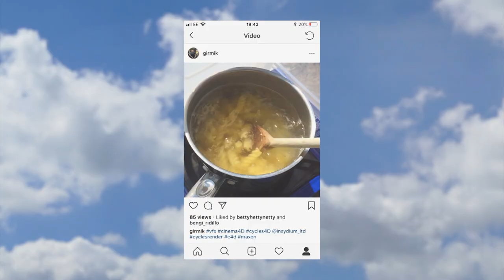Alwen Reservoir NORTH WALES - Daytrip - Timelapse at the end!! HD Panasonic Lumix FZ1000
A wonderful place for walking, mountain biking, fishing or to just chill and take in the magnificent views, Alwen is a 5 km long reservoir constructed in the early part of the 20th century and located just a short distance from the Llyn Brenig Visitor Centre. The reservoir supplies water to homes across north east Wales producing about 5 million gallons of water a day, but more importantly for visitors, it is a centre for outdoor leisure activities with an extensive network of cycling and walking trails.